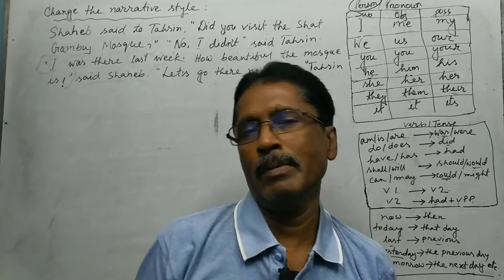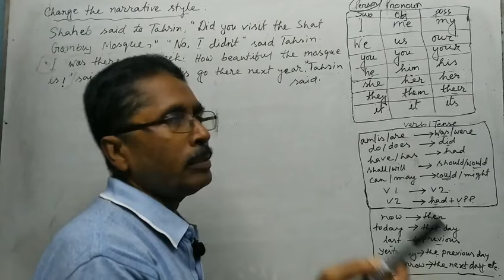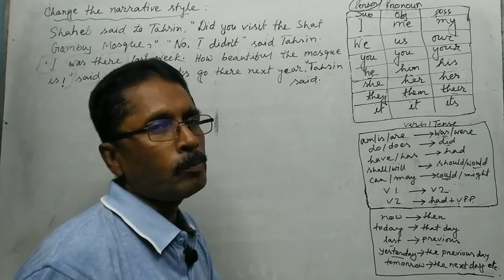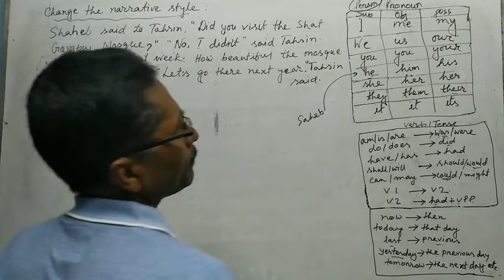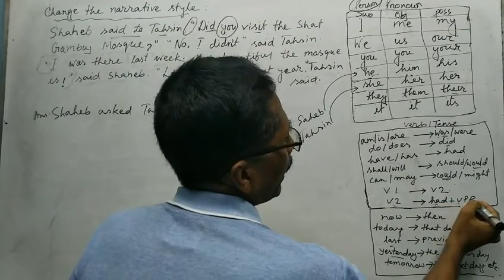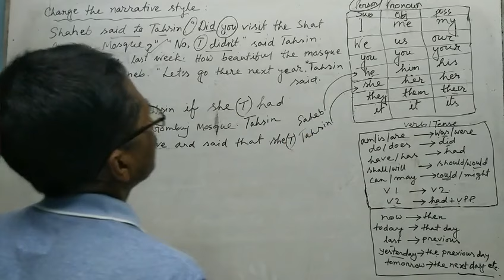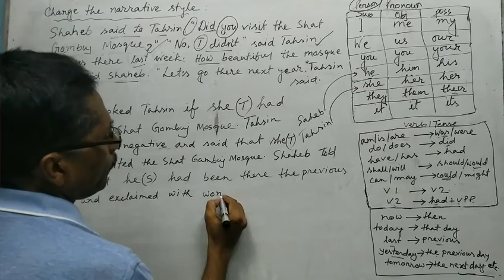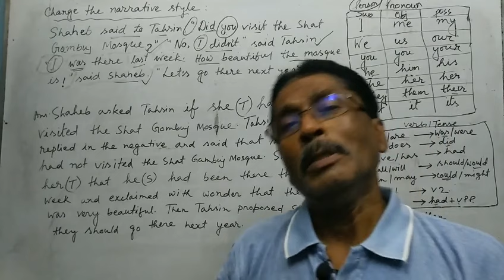Easy Method Of Changing The Narrative Style | Rules With Exercise | English Grammar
I hope all of you very good. In this video, I have taught you maximum rules which are must to “Change The Narrative Style” or you can say “Easy Method Of Changing The Narrative Style”. Please watch the video attentively without skipping for a moment so that you can understand everything about the changing method of Passage Narration. It is known to all of you that ‘Narration’ or ‘Passage Narration’ or ‘Changing Direct Speech To Indirect Speech’ or ‘Changing Indirect Speech To Direct Speech’, Or ‘Changing Narrative Style” is a challenging matter for most of the students of English Grammar. Because you have to change many things at the time of changing “Passage Narration” such as- Subject, Person, Number, Gender, Object, be verb, main verb, Tense, kinds of sentences etc. In spite of having many rules of changing narration, many students are very much interested to learn this. If you want to learn more about passage narration or narration rules, click or touch of the following links as you like. I think this video will be helpful for you.